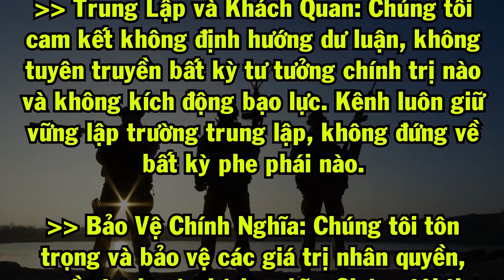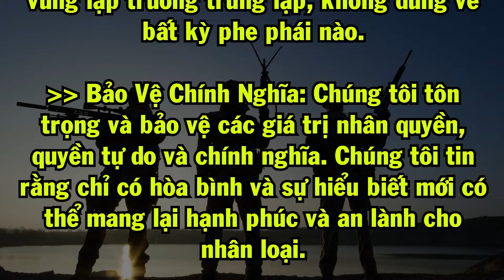Giặc lái Mỹ khóc thét khi gặp "Sát thủ bầu trời Việt Nam" vì máy bay thiếu đi thứ này!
So với Việt Nam thì phi công là những chuyên gia trong không chiến, còn các phi công Việt Nam chỉ là những "tay ngang", học bay được đúng 300 giờ là lao lên không chiến. Thế nhưng những chuyên gia ấy lại bị những tay ngang khuất phục một cách tâm phục khẩu phục. Và lý do chỉ đến từ một thiết kế vô cùng đơn giản nhưng rất quan trọng mà họ đã loại bỏ đi!
🔥 Tuyên Bố Miễn Trừ Trách Nhiệm cho Kênh Biến Động Thời Bình
Kính thưa quý vị khán giả,
Chúng tôi, đội ngũ kênh Biến Động Thời Bình, xin gửi lời tri ân sâu sắc đến tất cả các bạn đã đồng hành cùng chúng tôi trên hành trình tìm hiểu về những biến động chính trị trên toàn thế giới. Mục tiêu của chúng tôi là mang lại những thông tin khách quan, trung thực về chiến sự thế giới đồng thời truyền tải thông điệp nhân văn, kêu gọi hòa bình và tình yêu thương giữa con người với con người.
🔥 Tôn Chỉ và Tiêu Chí Hoạt Động:
Tinh Thần Nhân Đạo: Chúng tôi luôn đặt tinh thần nhân đạo lên hàng đầu, kêu gọi hòa bình, buông vũ khí và bài trừ chiến tranh. Mọi nội dung đều nhằm mục đích thúc đẩy sự hiểu biết và tình yêu thương giữa các dân tộc.
- Trung Lập và Khách Quan: Chúng tôi cam kết không định hướng dư luận, không tuyên truyền bất kỳ tư tưởng chính trị nào và không kích động bạo lực. Kênh luôn giữ vững lập trường trung lập, không đứng về bất kỳ phe phái nào.

- Bảo Vệ Chính Nghĩa: Chúng tôi tôn trọng và bảo vệ các giá trị nhân quyền, quyền tự do và chính nghĩa. Chúng tôi tin rằng chỉ có hòa bình và sự hiểu biết mới có thể mang lại hạnh phúc và an lành cho nhân loại.

🔥 Miễn Trừ Trách Nhiệm:
Nội dung trên kênh Biến Động Thời Bình chỉ mang tính chất tham khảo và không thể hiện lập trường chính thức của chúng tôi. Chúng tôi không chịu trách nhiệm về bất kỳ hậu quả nào phát sinh từ việc sử dụng hoặc diễn giải thông tin từ kênh.

Chúng tôi hy vọng rằng thông qua những thông tin mà kênh Biến Động Thời Bình mang lại, quý vị sẽ có cái nhìn sâu sắc hơn về thế giới, và từ đó, chúng ta cùng nhau lan tỏa thông điệp hòa bình, yêu thương và đoàn kết. Chúng tôi tin rằng mỗi một người trong chúng ta, bằng sự hiểu biết và tình yêu thương, đều có thể góp phần xây dựng một thế giới hòa bình và nhân ái.

Trân trọng cảm ơn quý vị đã theo dõi và ủng hộ kênh Biến Động Thời Bình. Sự ủng hộ và góp ý của quý vị là nguồn động lực lớn lao để chúng tôi không ngừng hoàn thiện và phát triển.

🔥 Đội ngũ kênh Biến Động Thời Bình 🔥